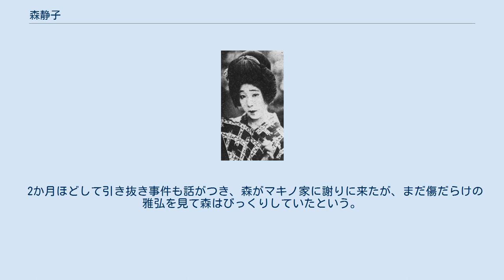森静子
森 靜子（森 静子、もり しずこ、明治42年（1909年）12月25日 - 平成16年（2004年）1月31日）は、日本の女優、元子役である。
出生名は木村 靜子（きむら しずこ）、結婚後の本名は吉川 靜栄（よしかわ しずえ、吉川 靜子とも）である。
 1909年（明治42年）12月25日、東京府東京市浅草区（現在の東京都台東区浅草）に新派の女形俳優を父に、「木村靜子」として生まれる。
 1915年（大正4年）、父の導きで、数えの6歳で新派の初舞台を踏み、子役として舞台に立った。
1917年（大正6年）、浅草区松葉尋常小学校（現在の台東区立松葉小学校）に入学、浅草に近い日活向島撮影所で、渡辺霞亭監督の『春の海』に出演している。
1922年（大正11年）、大阪郊外の小阪町小阪（現在の東大阪市小阪）に移住した。
 1923年（大正12年）、マキノ・プロダクションの前々身、牧野教育映画製作所が製作した金森万象監督の短篇映画『貧者の一燈』に本名の「木村靜子」名義で主演する。
同社は同年、マキノ映画製作所に改組され、静子は同社の専属俳優となった。
同年、長尾史録監督の『村長の息子』、牧野省三監督の『加賀の若殿』に出演、同監督の『恋地獄』で五味国雄、衣笠貞之助監督の『魔の池』で島田嘉七の相手役を演じた。
『加賀の若殿』では当時脇役の阪東妻三郎との初仕事であった。
金森監督の『咽び泣く魂』、『悩める子羊』、『祇園情話 蕾のまゝ』に主演、「清純派女優」として注目された。
 1924年（大正13年）9月、発足した帝国キネマの立石駒吉が、マキノから役者を引き抜きにかかり、やくざを使って森を強引に引き抜く。
11月、岡田時彦と共演した阪田重則監督の『陰より陽へ』を最後にマキノを去り、帝国キネマ演芸に移籍、同月、古海卓二監督の『髑髏の印籠』に出演している。
 1925年（大正14年）の帝国キネマ分裂の際には東邦映画製作所に選別され、同社設立第1作、伊藤大輔監督の『煙』に出演、岡田時彦と共演した。
同社は2か月で解体され、静子は阪東妻三郎が独立して設立した阪東妻三郎プロダクション（阪妻プロ）に入社した。
阪妻プロの設立第1作、井上金太郎監督の『異人娘と武士』、第2作で二川文太郎監督の『雄呂血』、第3作で志波西果監督の『魔保露詩』、と次々にフル出演を開始した。
同社で製作した阪妻主演作にはほとんど出演した。
 1930年（昭和5年）6月、阪東妻三郎の撮影所は松竹キネマに明け渡され松竹太秦撮影所と改称する。
それとともに、犬塚稔監督の『からす組』前篇・後篇を最後に、静子は松竹キネマに移籍した。
松竹移籍第1作は、同じく移籍した犬塚監督の『辰巳の小万』で静子の主演作であった。
月形龍之介主演、井上金太郎監督の『南国太平記』前篇・後篇を最後に、帝国キネマ演芸太秦撮影所に移籍した。
移籍第1作は曾根純三監督の『堀江六人斬 妻吉物語』であった。
同社は同年、新興キネマに改組された。
新興キネマでは、現代劇にも出演した。
 1937年（昭和12年）、俳優の浅香新八郎と結婚、本名は「金谷静子」となるが芸名はそのままで活動した。
1940年（昭和15年）、牛原虚彦監督の『晴小袖』に出演したのを最後に、夫とともに同社を退社、独立して、実演の劇団「新生国民座」を設立した。
1944年（昭和19年）、夫の浅香と死別、引退した。
第二次世界大戦終結後の1946年（昭和21年）、のちにタカラベルモントの代表取締役会長となる吉川秀信と結婚した。
 2004年（平成16年）1月31日、老衰のため死去した。
満94歳没。
現在のタカラベルモント代表取締役会長兼社長の吉川秀隆は孫に当たる。
 1923年（大正12年）夏、京都市立第一商業学校2年生だったマキノ雅弘は、マキノ等寺院撮影所にあった叔父の片岡市太郎宅で詩集を読んでいて、詩集に出てくるとおりの「紫の矢絣を着て白いパラソルをさした若い美しい娘」が表を通り、驚かされたが、これが森との初めての出会いだった。
翌朝、傷だらけになりながら松の木に上って森のために蝉を捕まえた雅弘だが、このときは名前も知らなかった。
 1924年（大正13年）になって、新しくできた帝国キネマの立石駒吉がマキノから役者を引き抜く事件が起こり、大阪からやくざがマキノに乗り込んでくるという話になった。